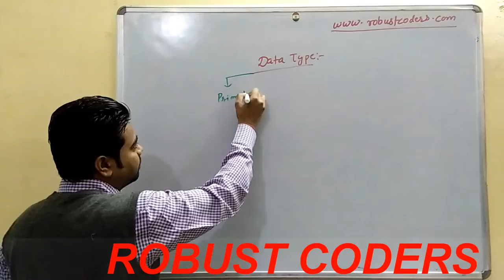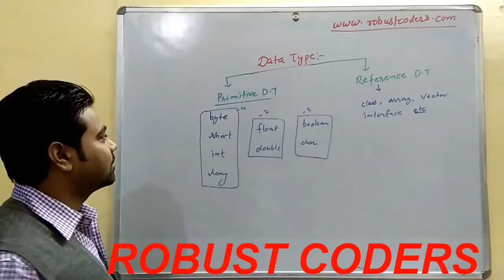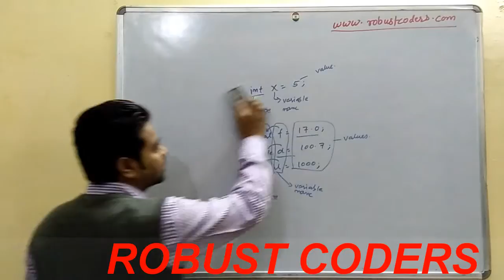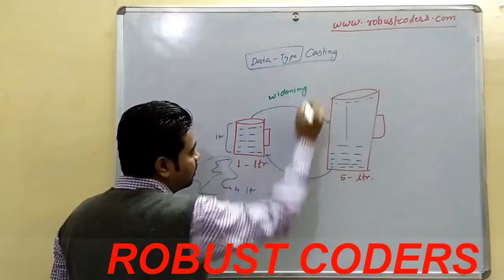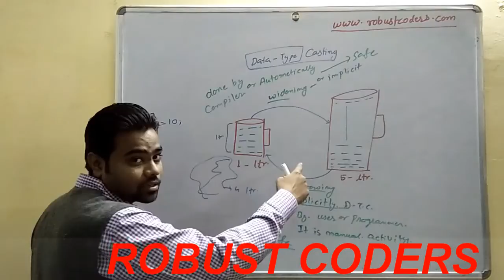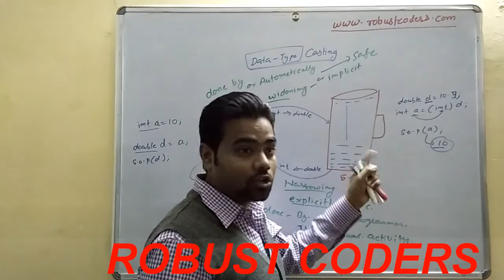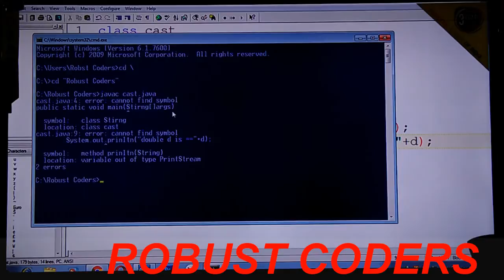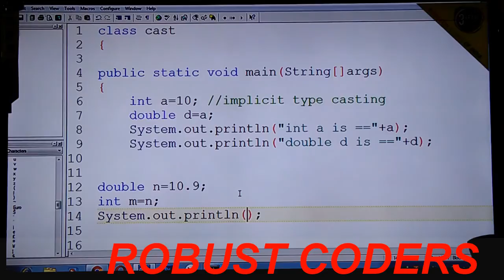Data Type | Type Casting in java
Data Type - Based on the data type of a variable, the operating system allocates memory and decides what can be stored in the reserved memory. Therefore, by assigning different data types to variables, you can store integers, floating type values , or characters in these variables. So its all about the memory allocation of the particular variable.

Data types represent the different values to be stored in the variable .
 In java, there are two types of data types:

Primitive data types
Non-primitive data types or Reference  Data types

In Primitive data types there are 8 data types.
like- byte,short,int,loang float,double,boolean,char

In reference data type there are variaous data types
like- class,array,enum,interface etc.

Now Data type casting-
converting one data type to another either implicitly or explicitly.

Java data type casting comes with 3 types.
Implicit casting
Explicit casting
Boolean casting.

1. Implicit casting (widening conversion)

A data type of lower size (occupying less memory) is assigned to a data type of higher size. This is done implicitly by the JVM. The lower size is widened to higher size. This is also named as automatic type conversion.

2. Explicit casting (narrowing conversion)

A data type of higher size (occupying more memory) cannot be assigned to a data type of lower size. This is not done implicitly by the JVM and requires explicit casting; a casting operation to be performed by the programmer. The higher size is narrowed to lower size.

3. Boolean casting
It is very important thing to understand  about boolean data type and their casting.
So ,A boolean value cannot be assigned to any other data type. Except boolean, all the remaining 7 data types can be assigned to one another either implicitly or explicitly; but boolean cannot. We say, boolean is incompatible for conversion. Maximum we can assign a boolean value to another boolean.

created by- rajeev sir